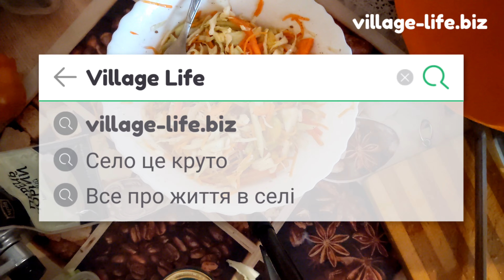ОГО😱| Салат вітамінний з: болгарського перцю, помідор, капусти, моркви, капусти та огірка. Смачно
Ви хочете приготувати смачний і корисний салат з овочів? Тоді цей рецепт для вас! У цьому відео я покажу вам, як зробити вітамінний салат з болгарського перцю, помідори, капусти, моркви, цибулі та огірка. Цей салат насичений вітамінами, мінералами, антиоксидантами та клітковиною. Він допоможе вам покращити своє здоров’я, поправити свою фігуру, та підняти свій настрій. Дуже смачний, свіжий і пікантний смак. Такий салат можна приготувати про запас і зберігати в холодильнику. Страва готується дуже швидко і просто, а результат вас обов'язково порадує. Дивіться відео до кінця і насолоджуйтеся своїм смачним салатом!

Інгредієнти:
Перець - 2шт.
Морква - 2шт.
Огірок - 1шт.
Помідор 1шт.
Капуста - 200-300гр.
Половинка цибулі.
Олія без запаху - 45мл.
Сіль перець за смаком.
Часник - 6шт.
Коріандр
Оцет - 1-2 ковпачки.

Щоб отримувати сповіщення про нові відео, натисніть на дзвіночок!